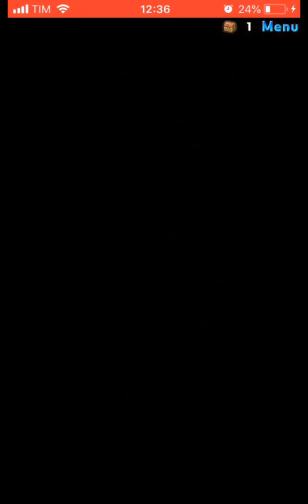Egg MachineDRA Challenge! Puzzle and Dragons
The first round of the Gathering of Talents has begun! Get through dungeons in Expert, Master and Mythical difficulty and, if you are lucky enough, an Egg Machine Dragon will appear as a rare invade.

In this video, I burst through all difficulties, and I made sure to record the Egg MachineDRA apperance in all of them.

Killing this Egg Machine - and winning the dungeon - will award you with a rare monster, like King Tamadra, Snow Globe Dragon or a Py!

Rewards promise to be even better in the next round, so...keep puzzling!